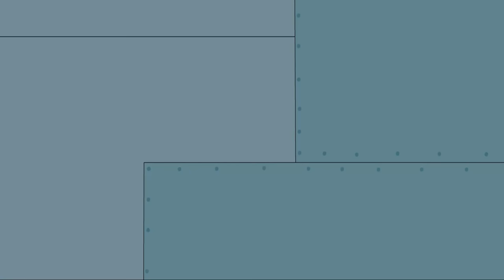Spongebob and Zombies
A bunch of zombies over run the krusty krabs